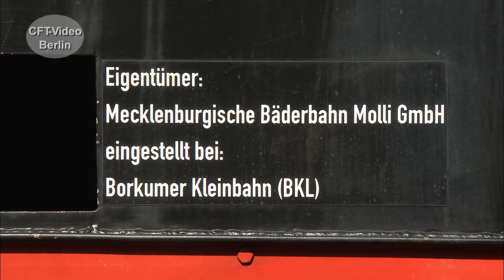Molli auf Borkum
Täglich sind die Dampfloks, der Mecklenburgischen Bäderbahn, an der Ostseeküste zwischen Kühlungsborn und Bad Doberan unterwegs. Auf der Nordseeinsel Borkum fahren Züge auf derselben ungewöhnlichen Spurweite von 900 Millimetern. Aus einer Stammtischidee ist dann Wirklichkeit geworden. Per Tieflader über die Straße und Fähre, erreicht eine Molli Lok Borkum. Eine Woche lang dampfte 99 331 auf der Nordsee-Insel. Höhepunkt war eine Parallelfahrt mit der Borkumer Dampflok.   Viel Spaß beim Anschauen bei einem Ausschnitt aus unserem aktuellen Molli-Film. Hier mehr